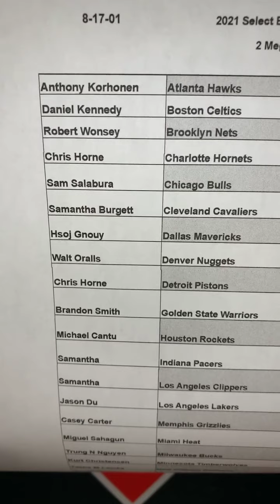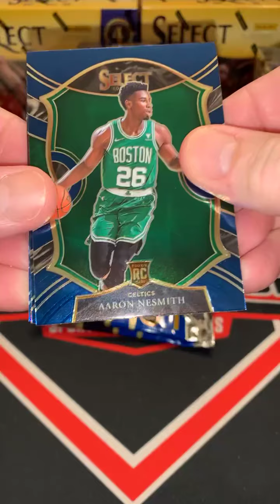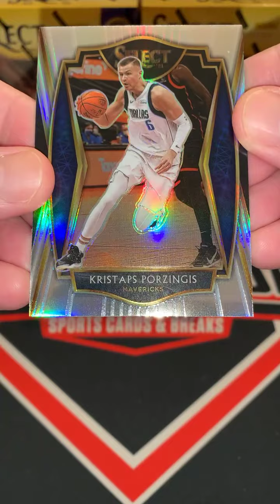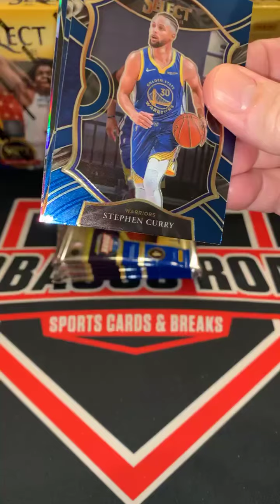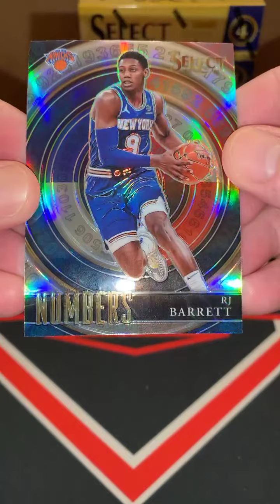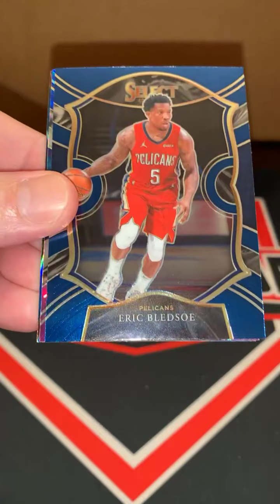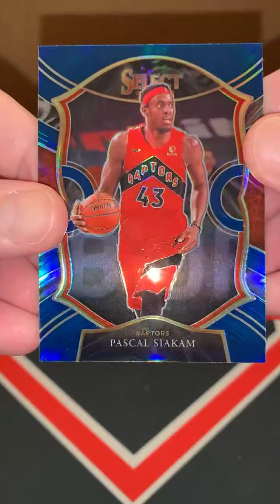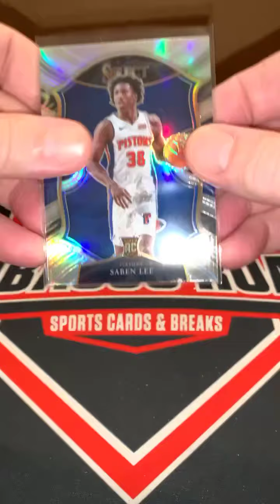2021 Select NBA 8/17/21 🔥🔥🔥